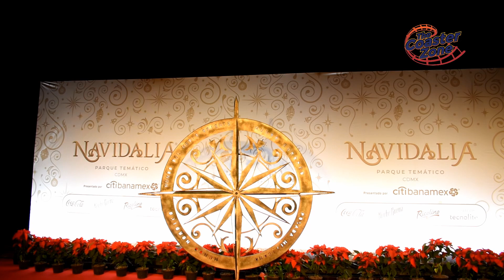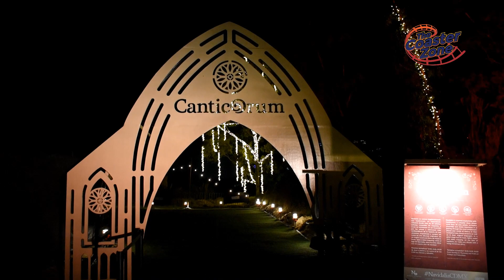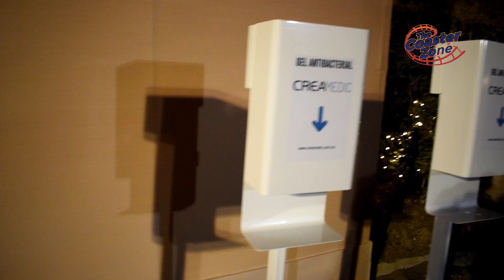NAVIDALIA CDMX 2021 - Mundos y Atracciones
En este video te presentamos la experiencia inmersiva de Navidalia en la CDMX. Este parque temático navideño se ubica dentro de la Alameda Poniente en Santa Fe.

Horario: domingo a jueves 19:00 a 24:00 hrs.
                viernes a sábado 19:00 a 01:00 hrs.
Cerrado los lunes y el 24 de diciembre

Boleto general adulto: $650 y boleto general niño (3-12 años) $350.
Las atracciones con costo extra no están incluida en estos pases (Camino de Hielo, La Gran Resbaladilla y las Comfort Zones)

Comfort Pass adulto: $1350 y Comfort Pass Niño: $690
(Incluye fast line en acceso al parque y en todas las atracciones, lugares en las primeras filas de Canticorum, acceso gratis y las veces que quieras a pista de hielo y la gran resbaladilla, y acceso a las dos zonas Comfort Pass)

Consulta más detalles en:  navidalia.mx